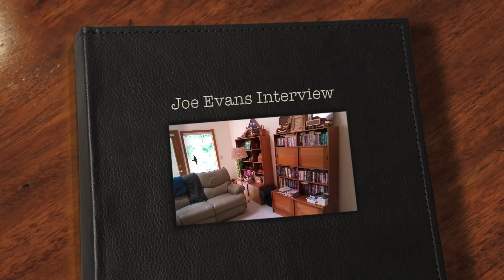Joe Evans Interview